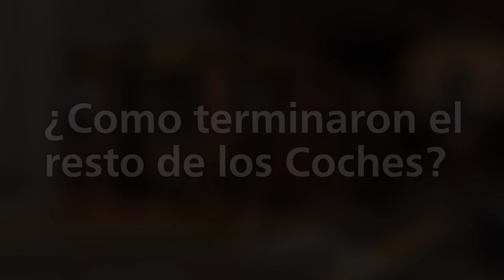EL TRISTE FINAL DE LOS CAF GEE | ¿Por qué su reforma fue un fracaso?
Hoy vamos a ver un poco sobre la fracasada reforma de los Coches CAF GEE (General Electric España) , Que circulaban en la línea E del Subte de Buenos Aires.

¿Te gustaría ayudarme para continuar con los viajes?
Podés hacerlo en estos enlaces, Desde Ya, Muchas Gracias.